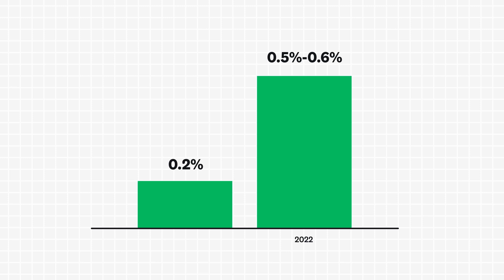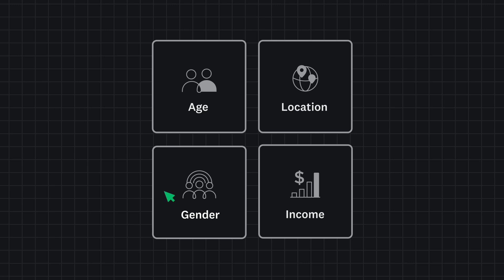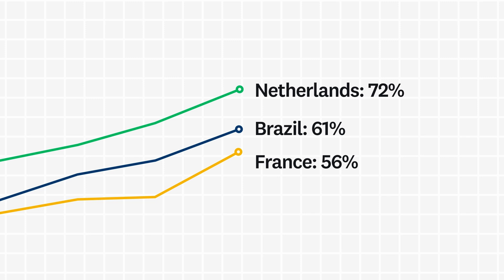State of Surveys: Top survey trends of 2024 | Feedback in Focus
For our State of Surveys report, we looked for important survey trends in 11 years of data from the SurveyMonkey platform. Here, we spotlight two findings: gender-inclusive surveys and AI trends. See what we uncovered and why it makes a difference for your surveys.

Interested in a quick overview of these findings?

Want the full scoop on the State of Surveys?

For tips on how to ask survey questions on gender,

Chapters:
00:00 Intro
00:24 AI survey trends
00:57 Why are AI survey trends important?
01:36 Gender-inclusive surveys
02:00 Survey best practice: gender questions
02:20 Gender-inclusive surveys by country
02:47 Outro

SurveyMonkey is a global leader in online surveys and forms that empower people with the insights they need to make decisions with speed and confidence. Our fast, intuitive feedback management platform provides answers to more than 20 million questions every day.